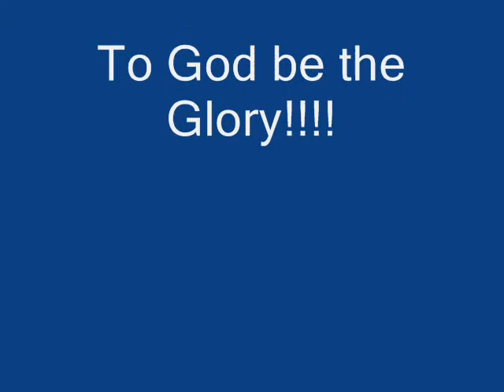Summer Get Away in VillaBuenaflor Naic Cavite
Summer Adventure sa Naic Cavite with  Family and Friends
Thanks God for Everything.